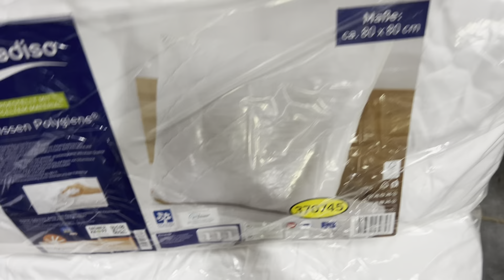💫Ковдри та подушки Livarno Home (Німеччина)💫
Ціна ~ 8 €/кг
Лоти від 4 шт